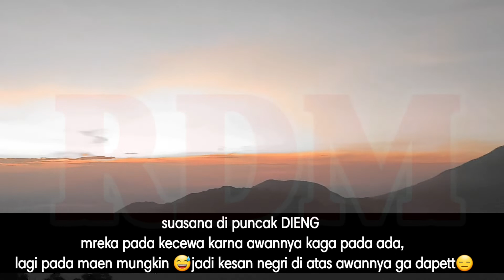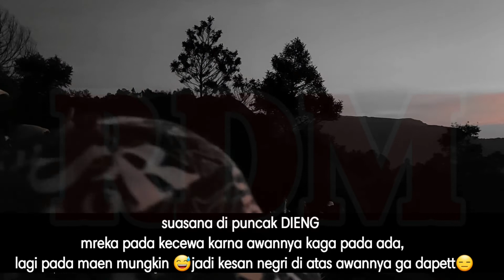RDM JOURNEY || ROAD TO JAVA || DIENG, PANTAI KARAKAL DAN CURUG SRI GETHUK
Alhamdulillah setip 1 thun sekali RDM selalu mengadakan touring dan sudah berjalan 4 tahun ,